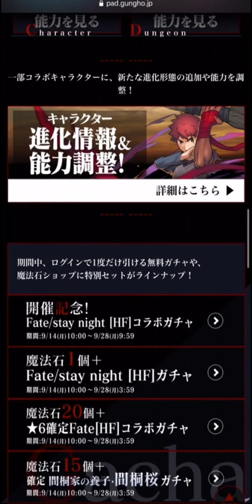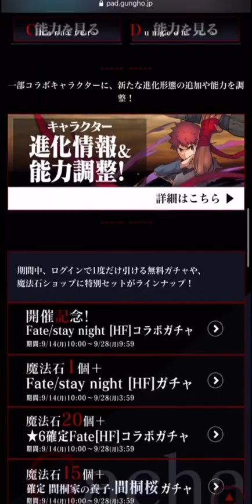明日開催！Fateコラボ全キャラ解説！ガチャは引くべき？知らないと損！【パズドラ】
☆6キャラ性能解説 0:00
☆5キャラ性能解説 11:57